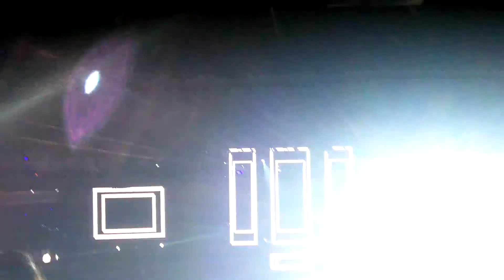together as one 2011 003